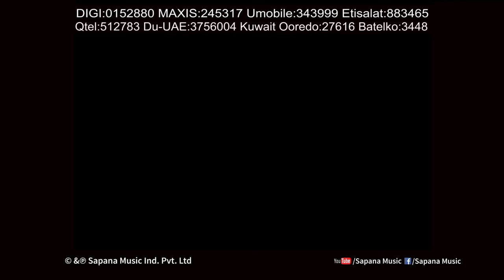बिष्णु माझी New Nepali Song "OYE SANU SAMJHEU BIRANU" HD | New Nepali Song 2074 | FT: Ranjita Gurung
Sapana Music Presents:- Lok Dohori Geet,
Song:- Oye Sanu Samjheu Biranu,
Vocal:- Bishnu Majhi/ Sundar Mani Adhikari
Lyrics/Music:- Sundar Mani Adhikari,
Direction:- Shiva B.K.
Camera:- Hari Narayan Chaudhari,
Edit:- Sujan Shahi
Artists:- Ranjita Gurung/ Shyam Ghimire

.All the Audio and Video rights of this Music Video is owned only by Sapana Music Industries Pvt. Ltd.
Post Box No : 23427, Kathmandu, Nepal